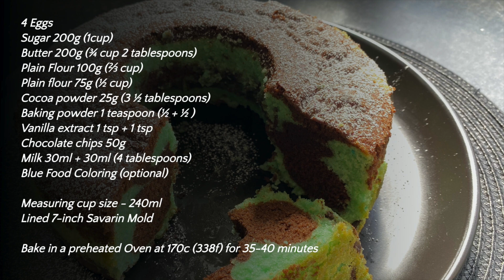Easy Butter Cake Recipe - Simple and Very Tasty, Cake in 5 Minutes! Layer Cake Recipe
🍰 Welcome to easyquickrecipes where we make cooking simple and fun! Today, we're sharing a recipe that's so easy and delicious! Cooking does not get easier than this! This is actually one of the best-tasting butter cakes, from our 5 minute recipes lot!

🍰 In this video, we're going to show you how to make an Easy Butter cake in minutes! With the addition of cocoa, vanilla, and blue coloring, this cake has a beautiful look! If you don't like heavy cakes this season, go for this simple easy cake recipe! It's a great way to enjoy a cup of tea or coffee in just a few minutes!

🍰 So, put the kettle on, and let's get baking!

Happy baking! 🧑🏻‍🍳

🍰 Turn ON Subtitles To get Your Language!

🍰 Ingredients:

4 Eggs
Sugar 200g (1cup)
Butter 200g (¾ cup 2 tablespoons)
Plain Flour 100g (⅔ cup)
Plain flour 75g (½ cup)
Cocoa powder 25g (3 ½ tablespoons)
Baking powder 1 teaspoon (½ + ½ )
Vanilla extract 1 tsp + 1 tsp
Chocolate chips 50g
Milk 30ml + 30ml (4 tablespoons)
Blue Food Coloring (optional)

Measuring cup size - 240ml
Lined 7-inch Savarin Mold

Bake in a preheated Oven at 170c (338f) for 35-40 minutes

This is our Motivation to continuously Bring you New Cake Recipes!